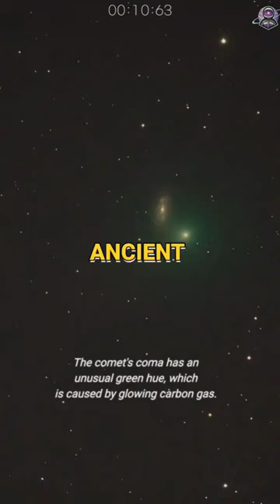Once in a lifetime opportunity